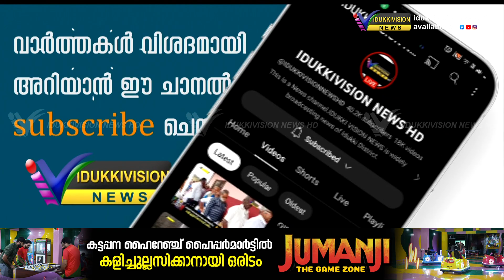സര്‍ക്കാരിനെ താഴെയിറക്കാന്‍ ശ്രമം -കെ കെ ഷൈലജ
എല്‍ഡിഎഫ് സര്‍ക്കാരിനെ താഴെയിറക്കാനുള്ള നീക്കമാണ് യുഡിഎഫും ബിജെപിയും നടത്തുന്നതെന്ന് കെ.കെ ഷൈലജ